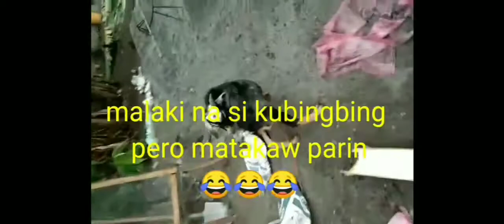goat eating bread with coffee🤣😁😁farmlife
Si kubingbing ay inabandona ng kanyan ina
noong maliit palang,,
 pinalalaki at inaruga namin sya sa pamamagitan ng gatas ng buwek.

Hindi siya sumasama sa ibang kambing noong maliit pa. bagkos ay sa loob ng bahay siya natutulog.

Natutuwa ang mga tao nakakakita sa kanya
dahil umiinom.sya ng kape at kumakain din ng kanin at tinapay.

Buti at naka survive siya kahit papano

Ngayon 1 year na siya.

God bless as all😊happy